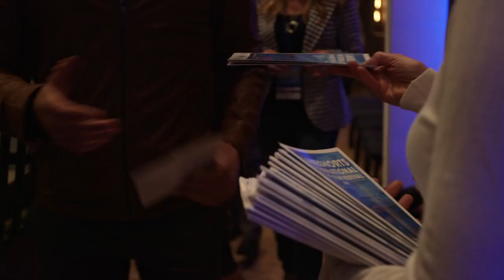Lakeshorts International Film Festival 2016 Recap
A Recap of the Lakeshorts International Short Film Festival Launch Party presented by Cinespace on April 7th, 2016

The Sixth Annual Lakeshorts International Film Festival is being held on May 6 & May 7 at the Assembly Hall in Toronto.

FOURTEEN FILMS, SIX COUNTRIES, TWO NIGHTS, ONE FESTIVAL

Lakeshorts International Short Film Festival showcases the works from around the world and our own backyard. Films from countries including Canada, United Kingdom, Denmark, Iran, Taiwan, U.S.A and France are all represented at Lakeshorts 2016 season.

Loved and Local selections include
The Offer (10 min, Canada) directed by Winnifred Jong. Starring Hugh Dillon, Sergio Di Zio, Zero Recognition (10 min, Canada), Directed by Ben Lewis Starring Lauren Collins, and Who Is Hannah? (14 min,Canada) Directed by Mark O’Brien Starring Claire Stollery, Rick Roberts, Rachel Wilson

Saturday night's Gala program includes Wrinkles, old folk’s tale (12 min, France)
Directed by Catherine Breton, Remembrance Day in a Weapons Factory (7 min, UK), Directed by Barry Gibb, and Avo (9 min, Iran), Directed by Golnaz Jamsheed.